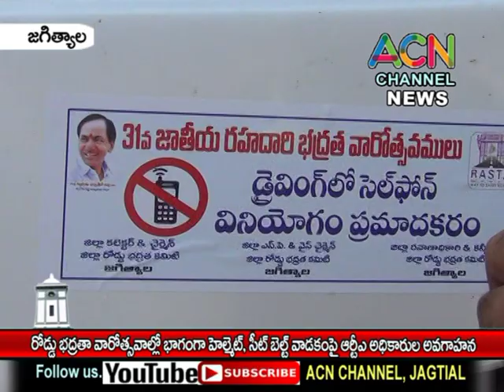జగిత్యాల : రోడ్డు భద్రతా వారోత్సవాల్లో భాగంగా హెల్మెట్, సీట్ బెల్ట్ వాడకం పై RTA అధికారుల అవగాహన